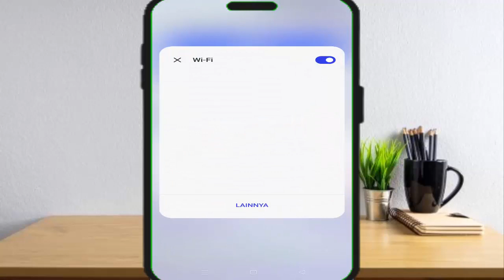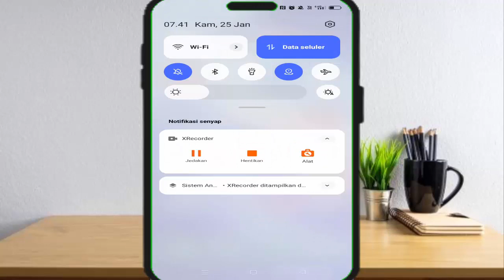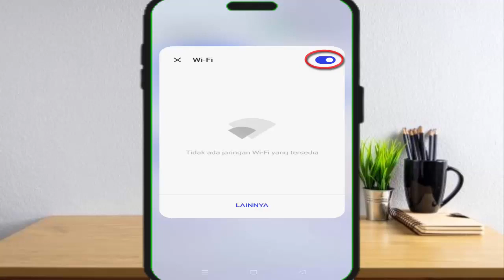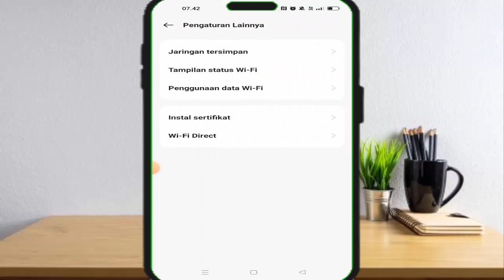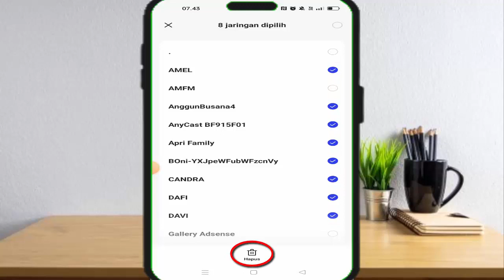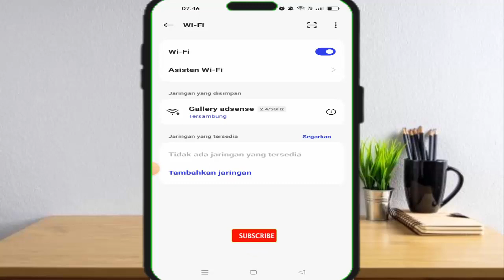Cara Mengatasi Wifi Tidak Terdeteksi | Cara Mengatasi Wifi Tidak Muncul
Cara mengatasi wifi tidak tersedia cukup mudah , hanya dg mengaktifkan mode pesawat kita bisa mengatasi wifi tidak ada jaringan , jadi bagi temen2 yg ingin tau cara mengatasi wifi tidak ada simak video ini sampai akhir karena admin telah membahas secara lengkap cara mengatasi wifi tidak muncul , mudah2an dg adanya video kenapa wifi tidak muncul bisa menjadi solusi bagi kalian yg masih bgg cara mengatasi jaringan wifi tidak ada
Dan semoga video cara agar wifi muncul atau cara mengatasi wifi tidak ada jaringan bisa bermanfaat sehingga temen2 jadi tau terkait mengatasi wifi tidak terdeteksi,mengatasi wifi tidak ada,mengatasi wifi tidak muncul dan mengatasi wifi tidak ada